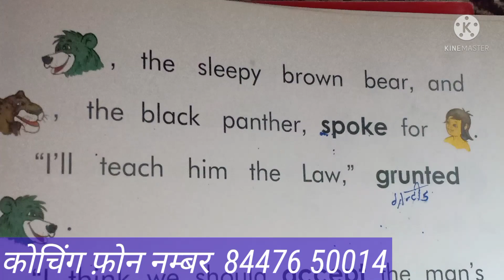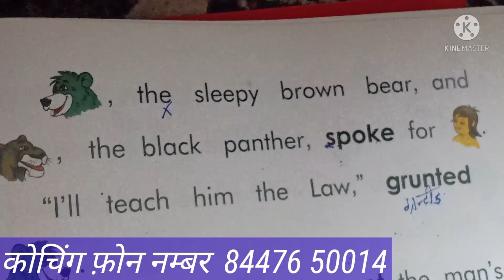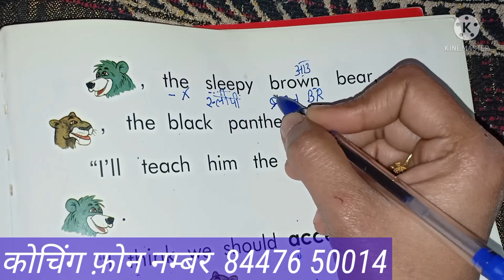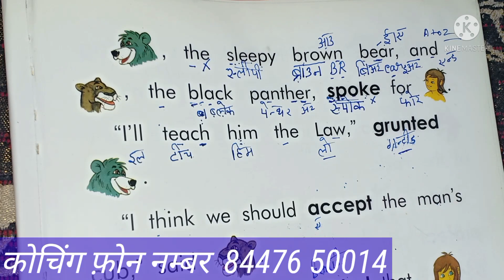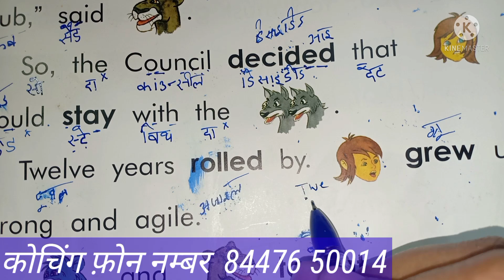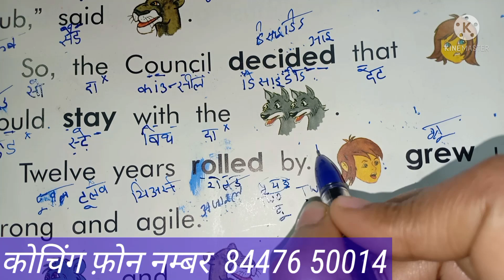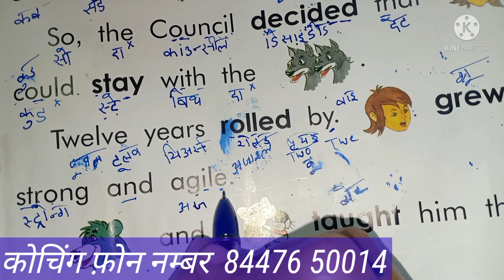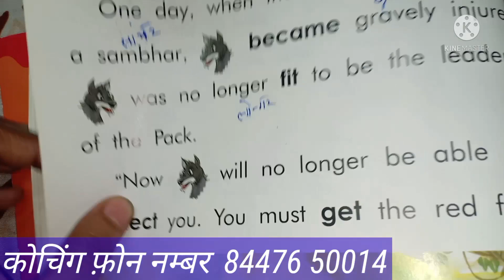english padhna likhna kaise sikhe zero se?इंग्लिश पढ़ना कैसे सीखे?how to learn इंग्लिश?